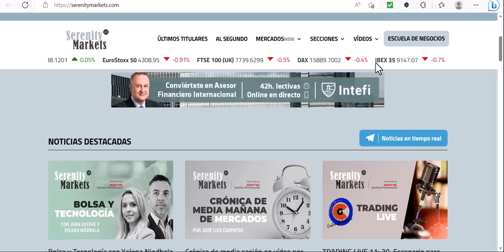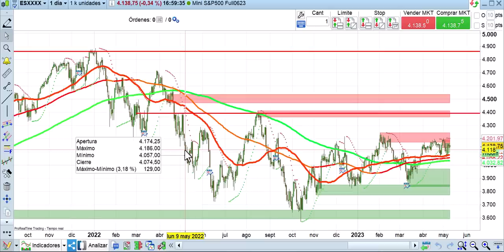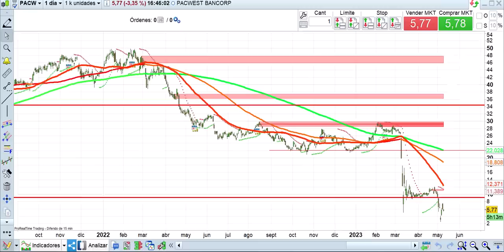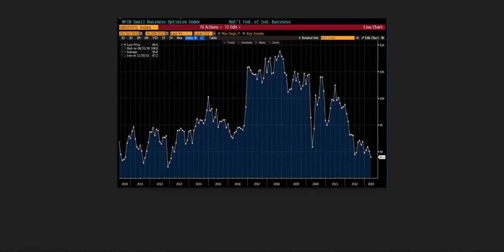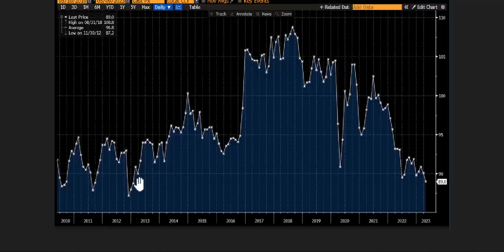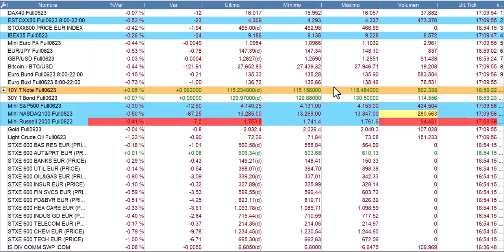Crónica de cierre 9 5 23 Cárpatos Bolsas, economía y mercados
Numerosas motivaciones bajistas en el día de hoy. Y mucho respeto al dato de IPC de mañana. Los regionales siguen dando problemas.